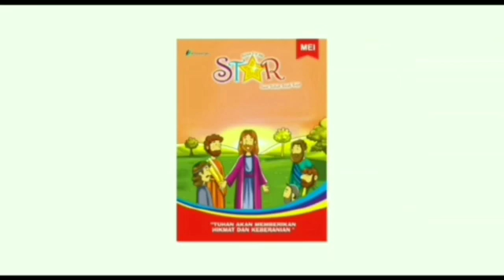Renungan Harian Anak Lilin Kecil 646